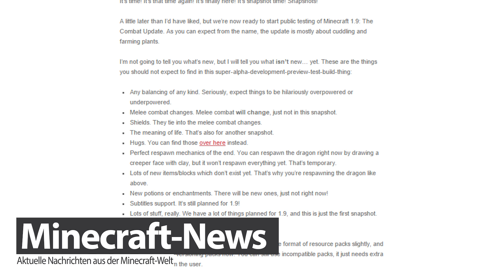Minecraft 1.9 Update: Snapshot 15w31a – Was ist Neu? (Teaser)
Dieser Kanal ist inaktiv. Ab sofort findest du hier neue Videos